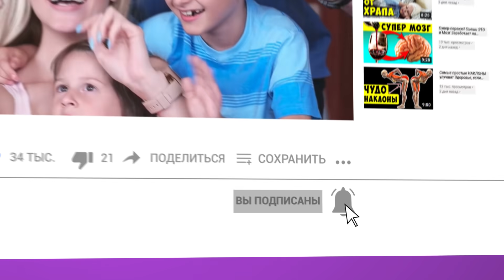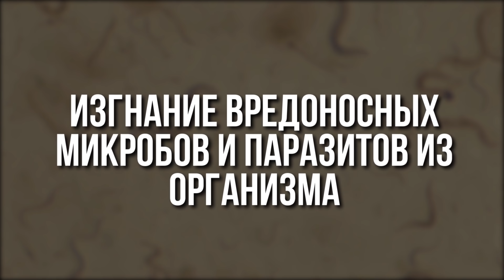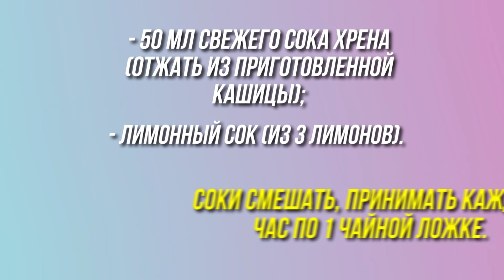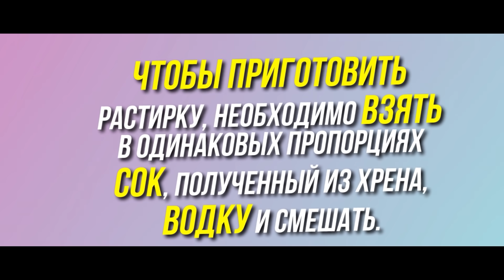Ешьте Хрен Каждый день и после 7 дней Вот что с Вами Случится!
В этом видео узнаете, что будет с вашим телом, если применять корень хрена в течении 1 недели.
Как он влияет на мужскую потенцию, обмен веществ, паразитов и как его использовать в косметических целях.

Желаем вам крепкого здоровья! 💪

Делись этим видео с друзьями и близкими!❤️